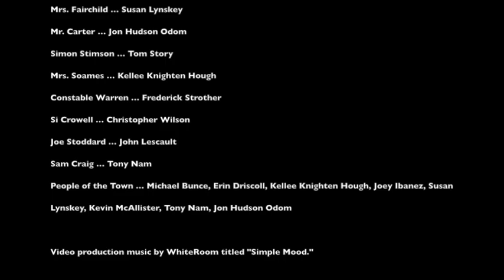"Our Town:" Trailer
Our Town
75th Anniversary Production
by Thornton Wilder
directed by Stephen Rayne

"Dazzling! The stark visual eloquence of Ford's Theatre's revival of Our Town informs Thornton Wilder's portrait of the ordinary joys and sorrows of fictional Grover's Corners, NH. Director Stephen Rayne reimagines the Gibbses and Webbs as interracial families, which reminds you that Our Town is about humankind, and not any one kind of human. Of all of Our Town's concerns, the awareness of the brevity of life looms as its most poignant." --The Washington Post. Read more reviews.

Thornton Wilder's Pulitzer Prize-winning drama presents a timeless commentary on the transience of human existence.

Teenagers George and Emily meet, fall in love, marry—and suffer the slings and arrows of everyday life. Wilder transforms their ordinary story into a poignant and captivating exploration of mortality and the interconnectivity of human beings.

In celebration of the play's 75th-anniversary year, Stephen Rayne (The Heavens Are Hung In Black, Sabrina Fair and Parade) returns to direct a diverse cast, creating an Our Town for our time.

"Our Town is a play which transcends differences in culture, class and race, and speaks to the great themes common to all great art: love, death and marriage," Rayne said. "From its first production in 1938, the play struck a powerful chord with the American psyche, and it is as fresh and relevant today as it was then. I am hoping to bring a fresh perspective to this great classic and present a production that Ford's and Mr. Wilder will be proud of."

Video produced and edited by Alysse Bortolotto.